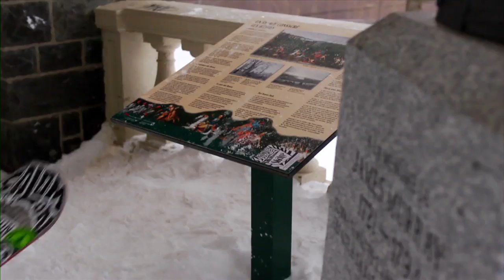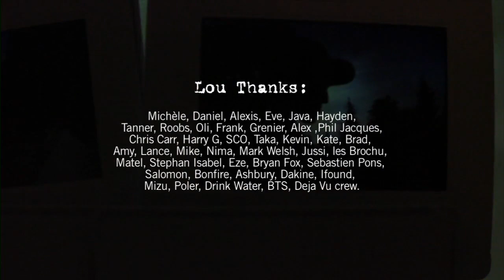Louif Paradis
Bonfire and Salomon Snowboards present Louis-Felix Paradis. This video features footage that earned him the 2012 X Games Real Snow gold medal, some of his time spent on Team Vacation, and some footage that until now, no one has seen. Louif is not a loud, in-your-face type of guy; he takes technical riding to the streets with modesty, unparalleled grace, and deafening style. Thousands have emulated him, but there can be only one. This is Louif.

Guest riders: Chris Carr, Taka Nakai, and Frank April

Filmed by: Hayden Rensch, Tanner Pendleton, Matt Roberge

Edit: Tanner Pendleton

Additional clips filmed by: Java Fernandez & Chris Carr